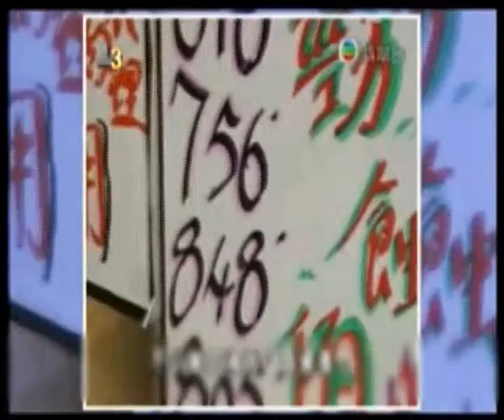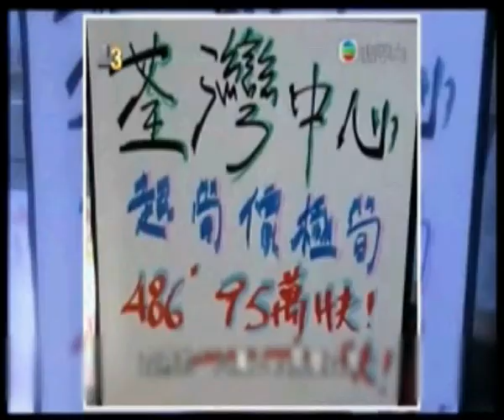Leung Chun-ying profile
This is a profile story of Leung Chun-ying, a candidate in the 2012 Hong Kong Chief Executive Election. This profile focuses mainly on his housing policy, as the housing problem is always the core issue affecting Hong Kong's stability.